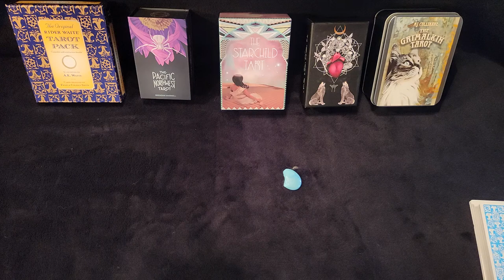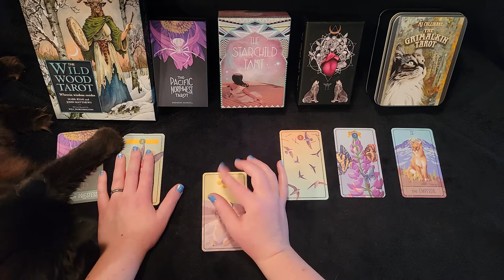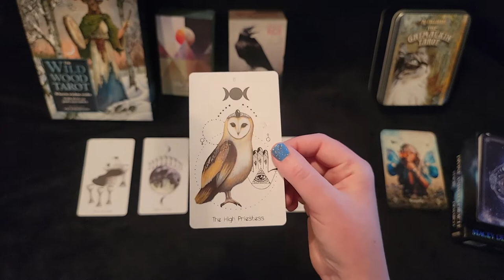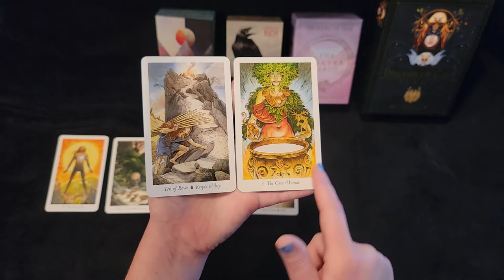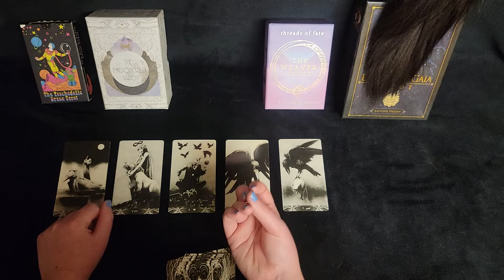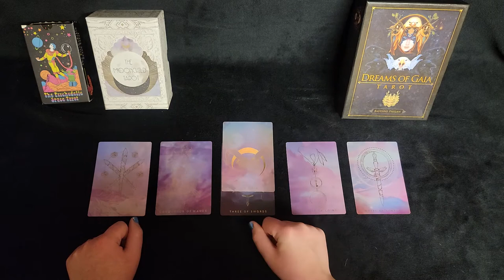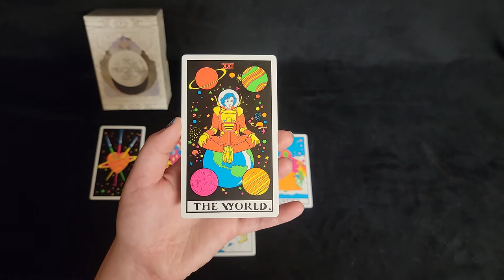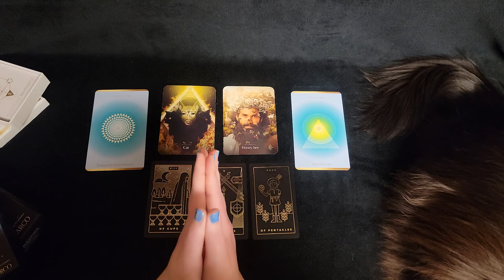Tarot Reading for Your MOON Sign | Alchemy of the Sun and Moon | Remember Your Lunar Self | Timeless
This reading is specifically for your Moon Sign. One important part of our evolution of consciousness is reacquainting ourselves with our Lunar Selves. Most of us identify with and operate from our Solar Selves (represented by our Sun Signs). Whenever you see this video, NOW is the perfect time to bring forward your Lunar Self (your Moon Sign)! After your Lunar Self comes forward, you will likely find that your Solar and Lunar selves meld together to create something entirely new!

Aries: 5:50
Taurus: 15:40
Gemini: 28:50
Cancer: 42:42
Leo: 55:38
Virgo: 1:09:40
Libra: 1:21:56
Scorpio: 1:38:15
Sagittarius: 1:57:50
Capricorn: 2:11:50
Aquarius: 2:26:50
Pisces: 2:38:48
Sun and Moon in same sign (all signs): 2:53:30